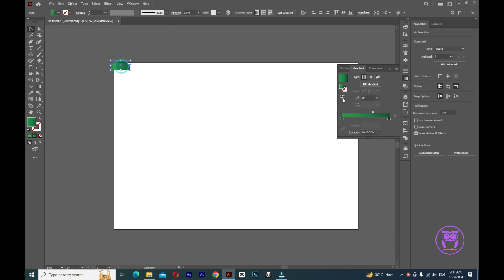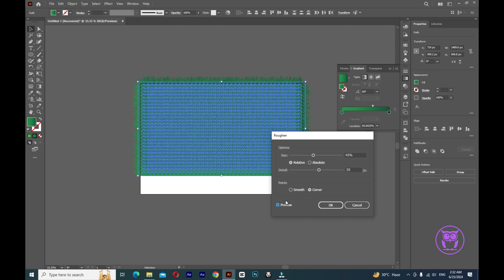How to Make Grass Effect in Adobe Illustrator - Easy Steps | Adobe Illustrator Tutorial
Creating stunning grass effects in Adobe Illustrator can elevate your digital artwork to the next level. In this tutorial, we'll walk you through easy steps to make grass effect in Adobe Illustrator, ensuring your projects look professional and polished. Whether you're a beginner or an experienced user, this guide is designed to help you master the technique quickly. We'll cover everything from the basic tools you'll need to advanced tips and tricks that will save you time and effort. By the end of this video, you'll have the skills to create realistic and vibrant grass effects in your illustrations.